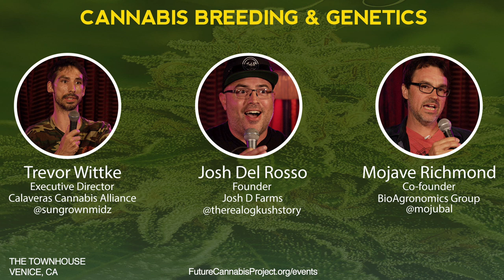Breeding & Genetics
Trevor Wittke, @sungrownmidz, talks to Mojave Richmond, @mojubal, breeder of Zeta S.A.G.E. and Josh Del Rosso, @therealogkushstory, about breeding and genetics.

Filmed @ The Townhouse, Venice, CA